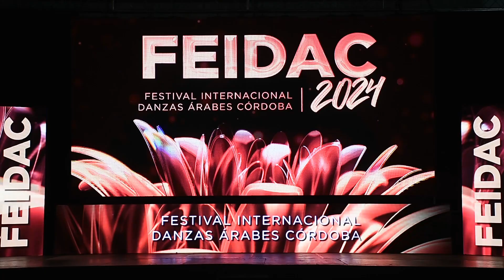ORDEN 227 MICAEL VEGA